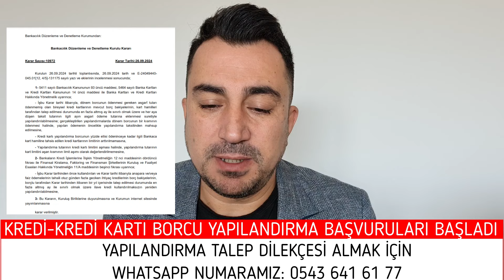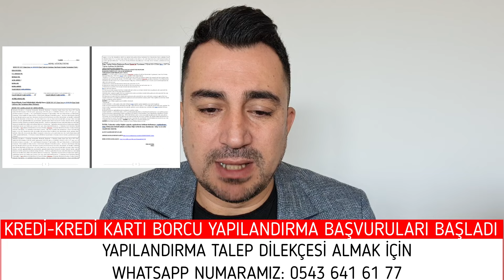BORÇ YAPILANDIRMA BAŞVURULARI BAŞLADI ! İŞTE BAŞVURU